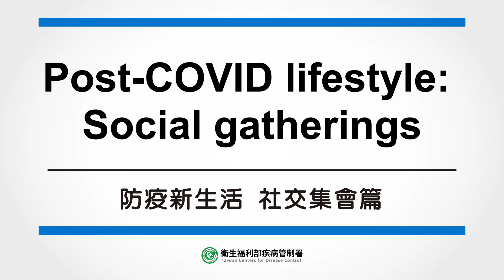Post COVID lifestyle Social gatherings（黃宣蓉醫師－防疫新生活 社交集會篇） 英語